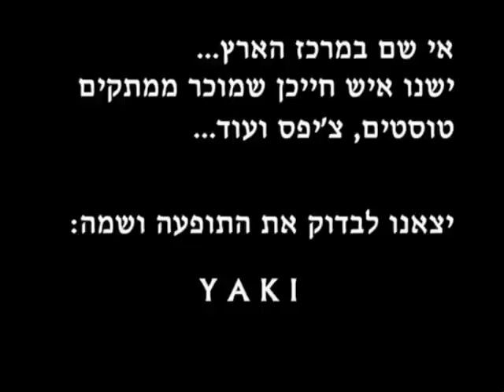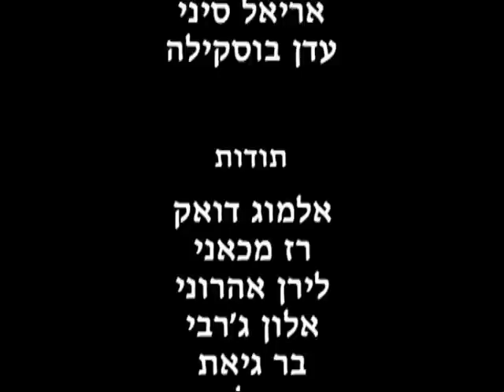הקיוסק של יקי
כתבה של כיתת קולנוע בביה"ס "עלומים" ברמת השרון